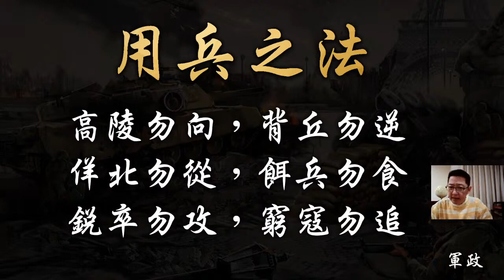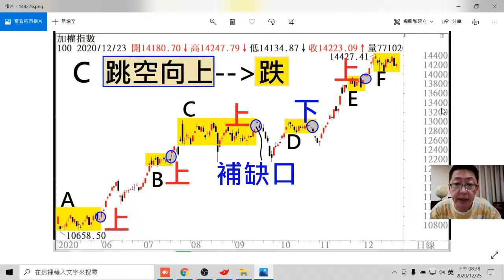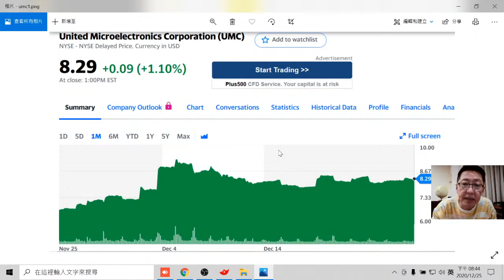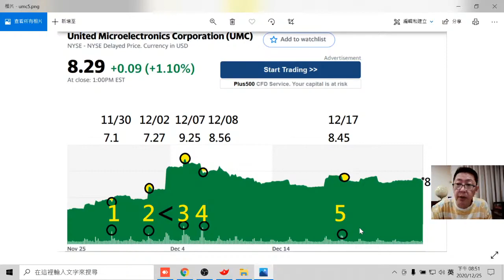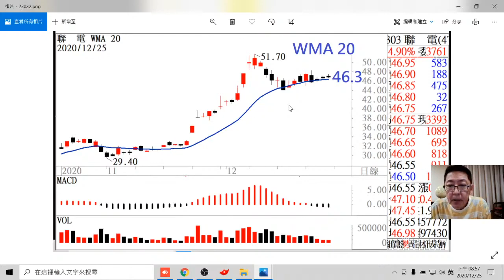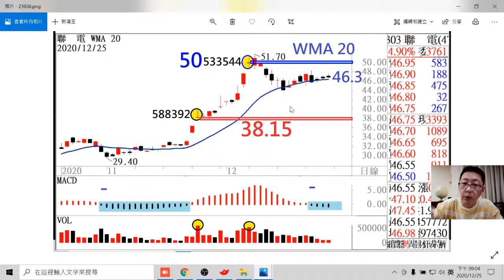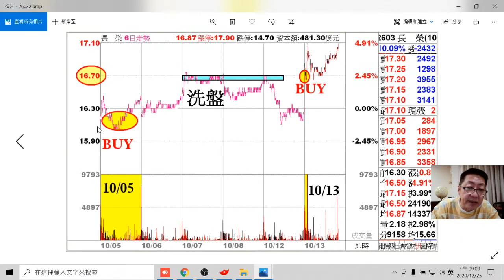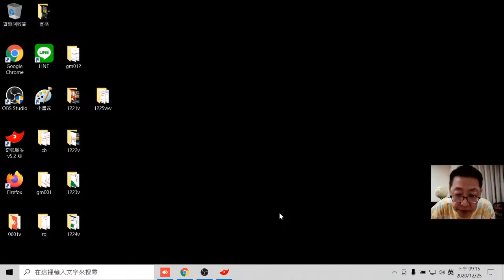用兵之法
蕭老師Youtube個人影音頻道

晚上直播與你相見~

就能掌握更多即時資訊!!